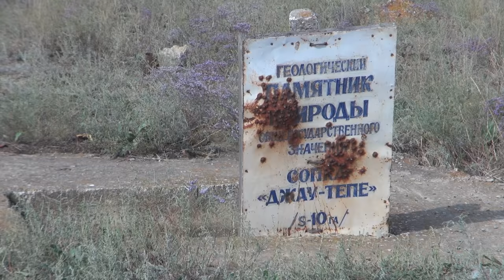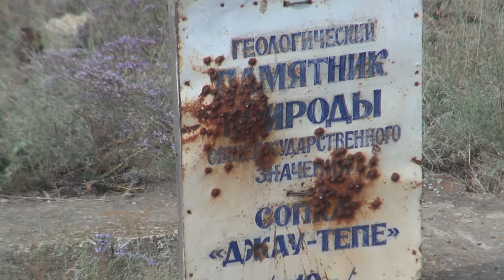Крым 2016: Чокракское Озеро и Генеральские Пляжи (2 Серия)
Вторая серия нашей поездки в Крым. В этой серии Чокракское  Озеро и грязи. Генеральские пляжи. Грязевой вулкан Джау Тепе в Вулкановке высотой 111м (60м)  ("Потухший"). Гроза, Свежие Море продукты :) разные птицы и многое другое.